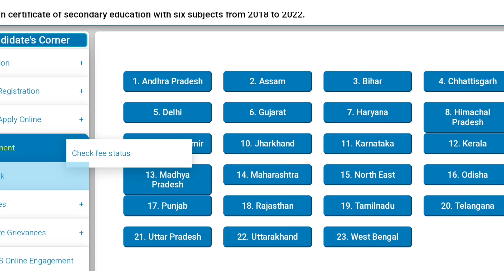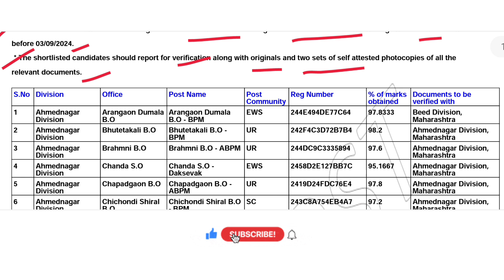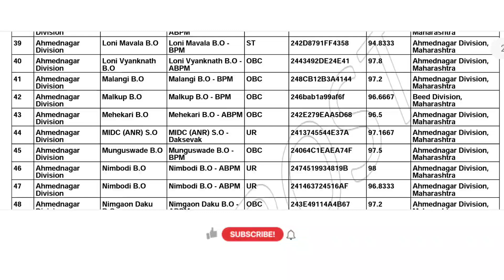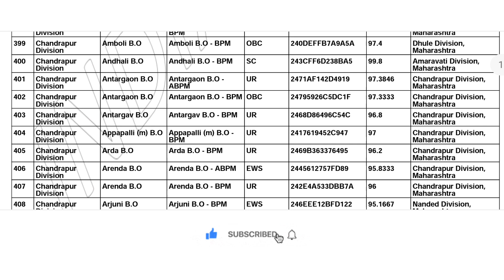Indian post 2024 | GDS पदाची यादी जाहीर | निकाल जाहीर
🔴telegram link:-अजून एक मोठी जाहिरात प्रसिद्ध | विद्यार्थी मित्रांनो अर्ज प्रक्रिया सुरू झालेली आहे👇Exam